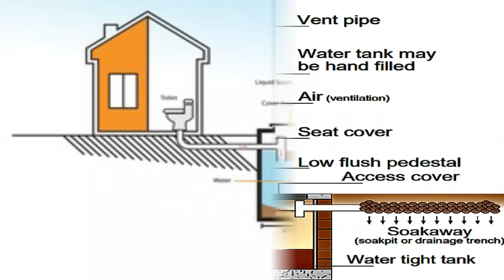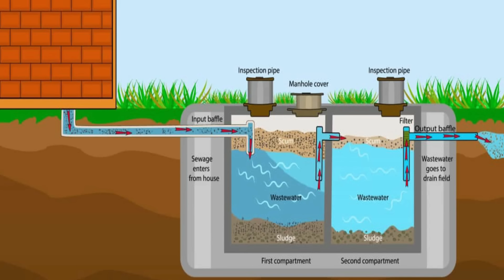TOILET और BATHROOM बनाने से पहले यह वीडियो अवश्य देखें ! TOILET BATHROOM KAISE BANAYE